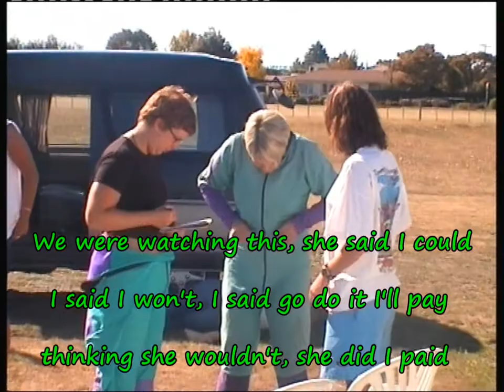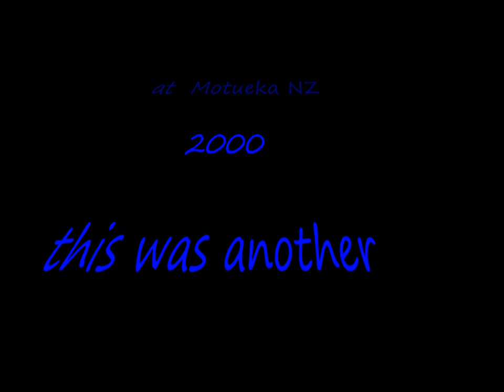Inger's parachute Jump 2000 Motueka NZ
We were watching people parachuting when visiting family in Motueka NZ. She said I could, I said I wouldn't, She said I will if you pay, I said go on then (thinking she wouldn't) She did and it cost me big bucks, She said I could do that again, I said ok you pay, she didn't.. The end.